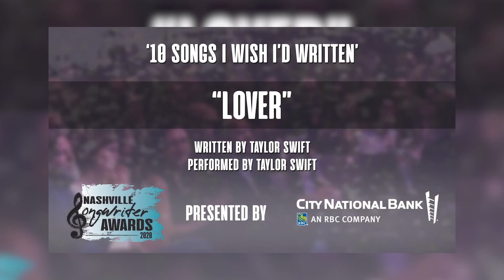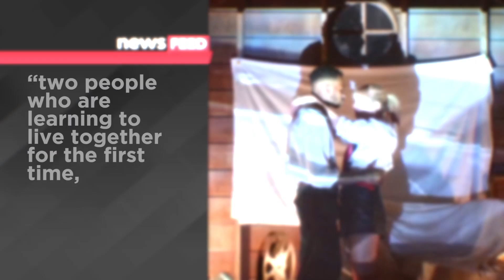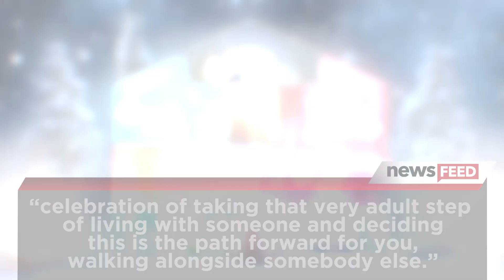Taylor Swift Reveals Moving In With Joe Alwyn Inspired 'Lover'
Taylor Swift is giving fans even more insight into the romantic inspiration behind her album’s title track “Lover”, and you may wanna get the tissues ready for this one… Watch the latest Clevver News Feed